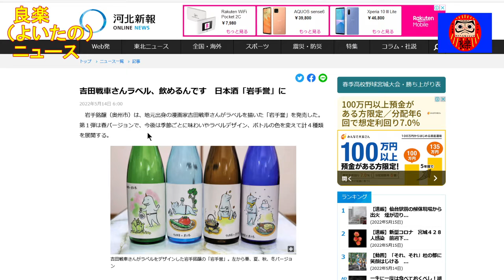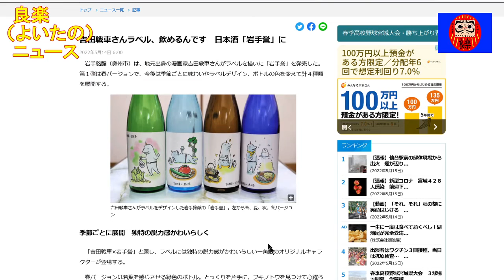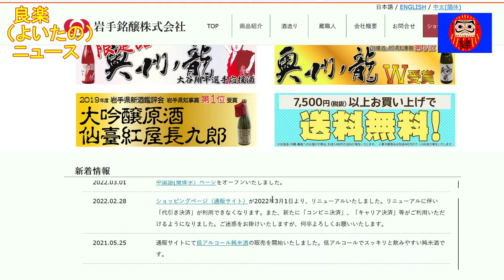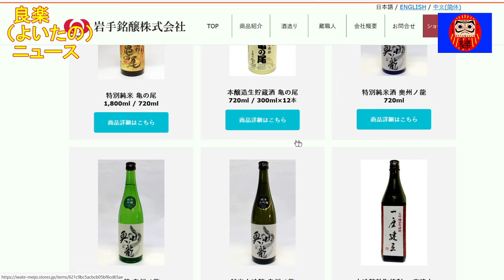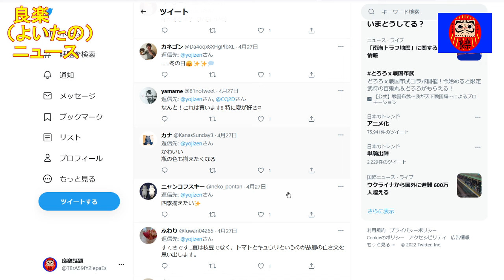【良楽ニュース】吉田戦車さんラベルデザインの日本酒登場 春夏秋冬パターン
漫画家の吉田戦車さんがラベルをデザインした日本酒が販売されました。

【紹介記事】
河北新報「吉田戦車さんラベル、飲めるんです　日本酒「岩手誉」に」